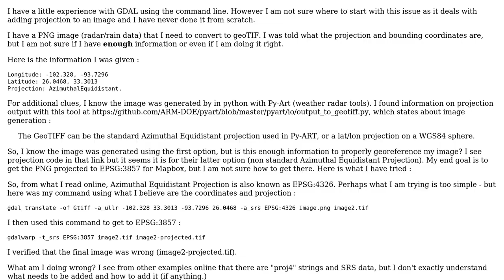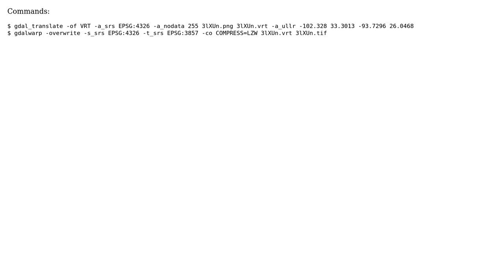GIS: Assigning known georeference to PNG using GDAL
With thanks & praise to God, and with thanks to the many people who have made this project possible! You are responsible for your own actions.